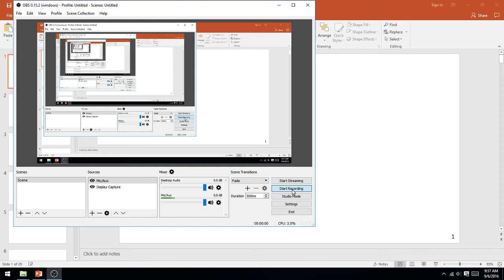MENG 3310 Lesson 2 Part 3 of 3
Pressure on Submerged Surfaces